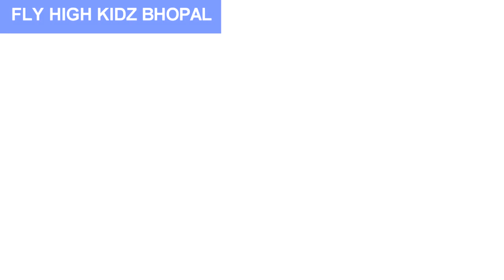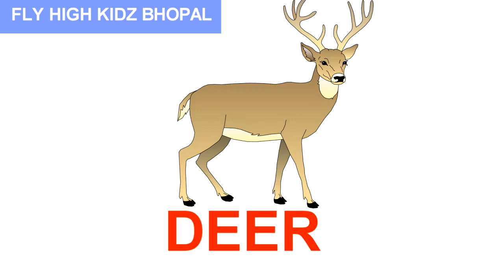Domestic Animals, Wild animals, Water animals and Farm animals